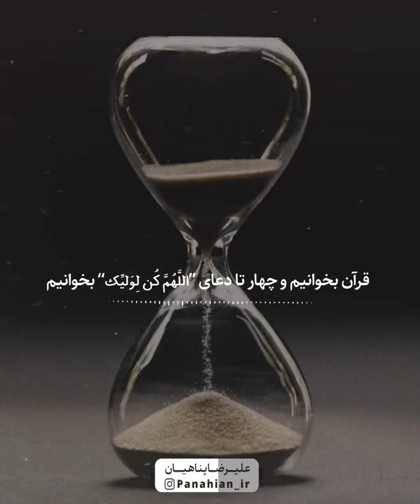هميشه فعال باش...مضرات بيكارى... استاد عليرضا پناهيان